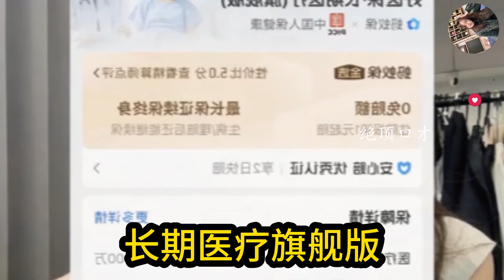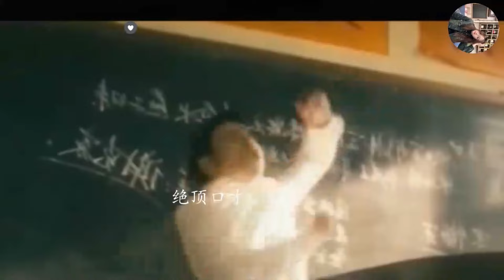【东北女孩嘉鹅】嘉鹅相亲怼人爆笑场面，看一次笑一次，妥妥的东北一绝，笑到肚子疼，高手出招，笑出内伤，东北第一怼人妹子，不仅漂亮而且口才好。hfghfg